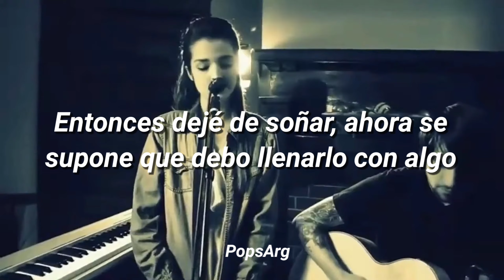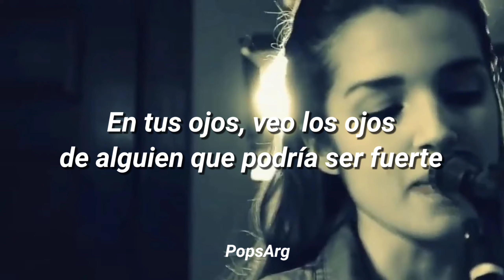Poppy - Animal (sub. español)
Cover de Poppy, canción originalmente perteneciente a Miike Snow.